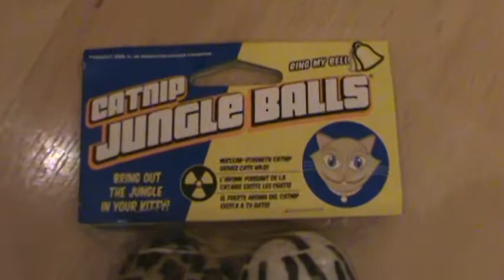Rob Wolchek The Cat Plays With Catnip Jungle Balls, Dearborn, Michigan, April 6, 2019